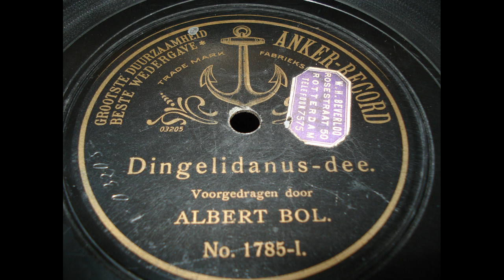Albert bol Dingelidanus dee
Mijn oudere broer ging als 18 jarige jongen bij iemand uit ons dorp helpen om zijn huis te verbouwen.
In de hal zaten 2 kastdeurtjes die al lang niet geopend waren.Dit was te zien omdat er een paar keer overheen was geverfd en ze zaten muurvast.
Na wat moeite konden de deurtjes open en tot ieders verbazing lagen daar 2 grote stapels oude grammofoonplaten.
Blijkbaar hadden ze er heel erg lang gelegen want de onderste platen hadden door de druk van de bovenste allemaal scheuren in de richting van de groeven.
Omdat niemand echt interesse in de platen had nam mijn broer ze maar mee naar huis.
Thuis gekomen even luisteren wat er precies voor een muziek op stond.
Er was haast niets anders dan ruis te horen,helaas had ons muziekmeubel wel 78 toeren maar blijkbaar niet de juiste naald.
Een collega van mijn vader had de oplossing: een oude koffergrammofoon die je nog moest opwinden met een doosje naalden erbij.
Hier kwam veel meer geluid uit en de platen werden volop gedraaid.
Helaas zijn er bij ons thuis veel platen gesneuveld. In een gezin met 6 kinderen ging er nog wel eens wat kapot.
Nu 44 jaar later heb ik de platen die nog in mijn geheugen gegrift zijn, nog heel waren en die ik zelf niet in mijn collectie heb, digitaal opgenomen.
Veel luisterplezier!